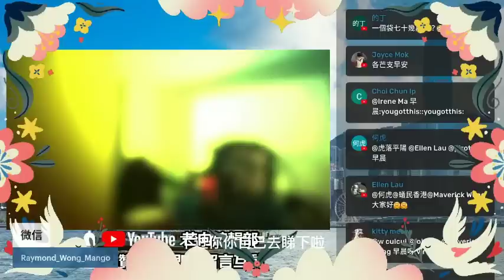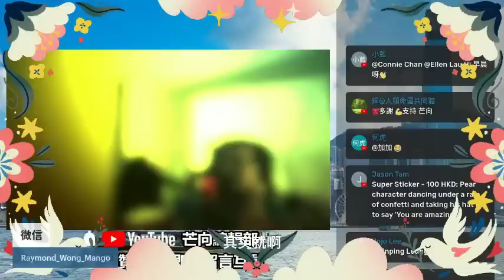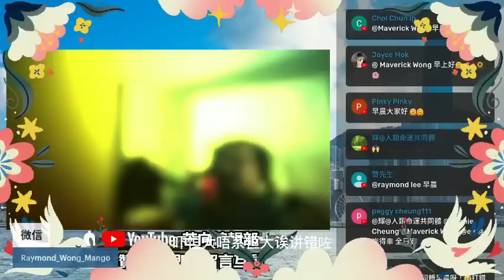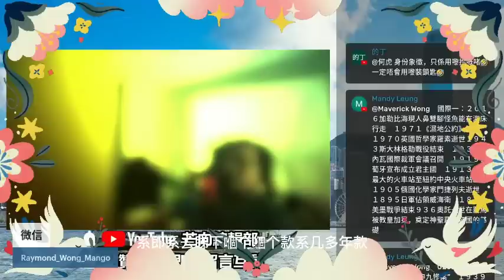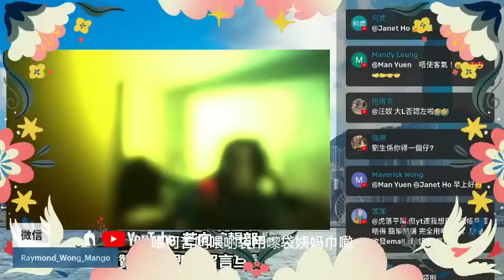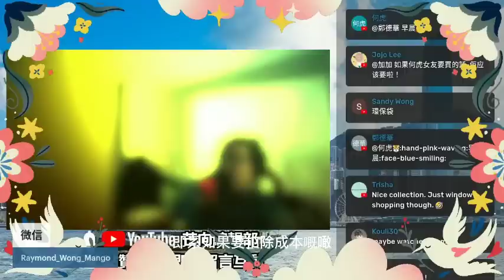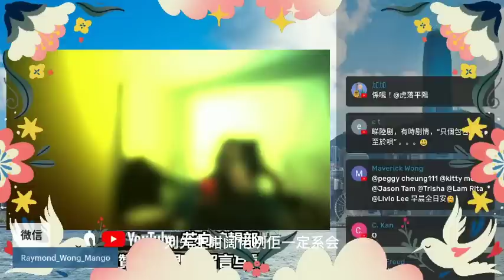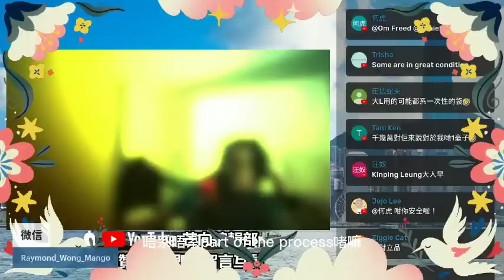20230202T 有捨必有得！蕭若元話冇社會地位的劉鑾雄先生珍藏絕品手袋（第一部分）拍賣*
*拍賣所得收益將捐出作慈善用途